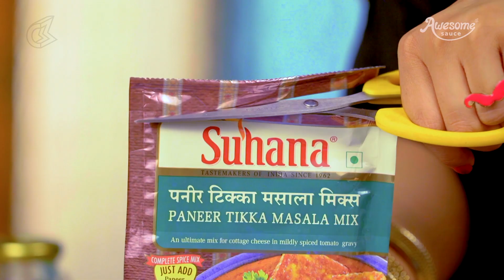Paneer Tikka Pockets With Suhana Masala | पनीर टिक्का पॉकेट्स | Awesome Sauce India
Get your taste buds to tingle with these crispy and yummilicious 'Paneer Tikka Pockets' using 'Suhana Paneer Tikka Masala' at home.

This is an amazing yet easy addition to your starters list, Thank us later!

To Buy Suhana Masala

▬▬▬▬▬▬▬ Awesome Sauce India ▬▬▬▬▬▬▬